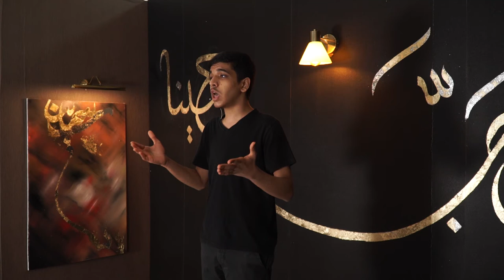الحلقة السابعة | ابطال الطف | علي الأكبر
برنامج أبطال من الطف
برنامج يروي قصصاً من واقعة كربلاء بأسلوب يتناسب مع أبنائنا الحسينيين
يهدف هذا البرنامج إلى تعريف الجيل الصاعد بمواقف أبطال كربلاء ليتخذوهم قدوة لهم في الحياة ولترسخ في أذهانهم مبادئ الثورة الحسينية وقيمها السامية